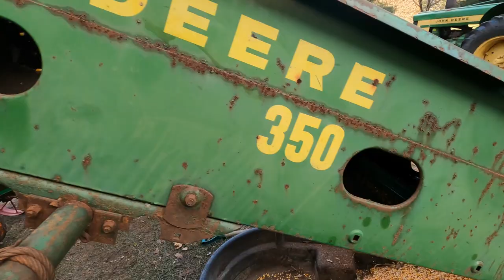Filling the corn crib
@bigtractorpower @MillennialFarmer @ColeTheCornstar @JustaFewAcresFarm  I hope you enjoy the video Thanks!